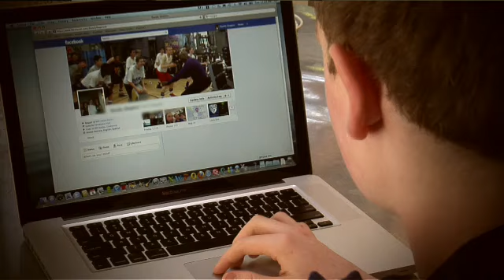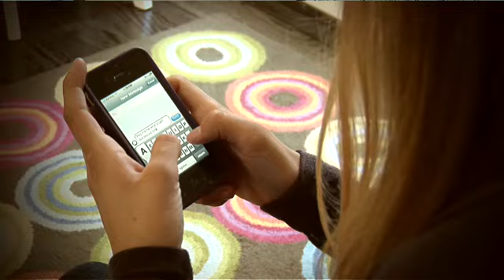perspectives on chatting safely online